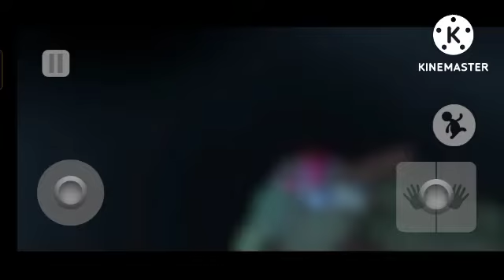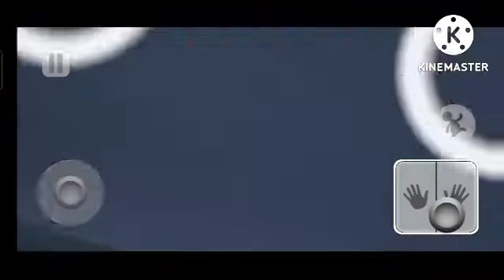Human fall flat level #10 / Dark level / dark world / game ka hander ghost /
Human fall flat ( dark world )
human fall flat goste level
human fall flat night level
human fall flat viral level

When Moo tried to take me down on Human Fall Flat
Dragon Ball Super Transformation in Human Fall Flat Android

stories AND Dark world DRINKING MAGIC POTIONS in HUMAN FALL FLAT

【ファンレターやプレゼントの宛先】 株式会社GameWith はうはる宛 108-0073

東京都港区三田1-4-1 住友不動産麻布十番ビル4F ※飲食物の受け取りはできませんのでご注意ください

励みになるので応援していただけたら嬉しいです(*

【お願い】

動画に関係のない活動者様の名前を書くのはお控え

ください

人を不快にさせるコメントはお控えください(誹謗

中傷、 性的な発言等)

・無関係な活動者様のチャンネル等ではうはるの名前 を出すのはご遠慮ください

ふにゃふにゃ人間でマリオの世界に行っ たら散々な目に遭ったww 【Human Fall Flat】 【隊長】

DON'T GET EATEN BY GIANT MONSTER PLANT in HUMAN FALL FLAT